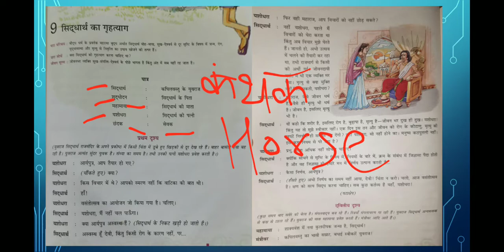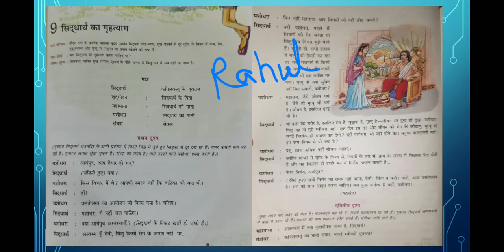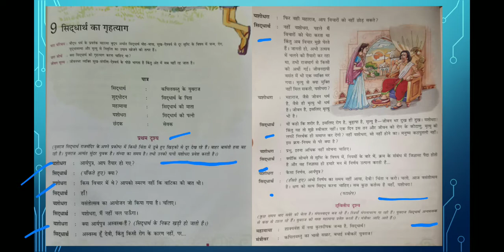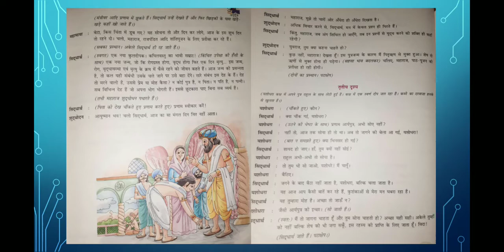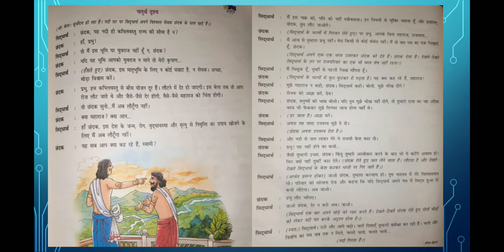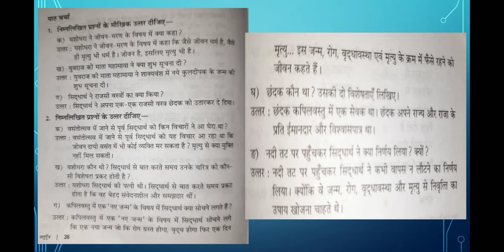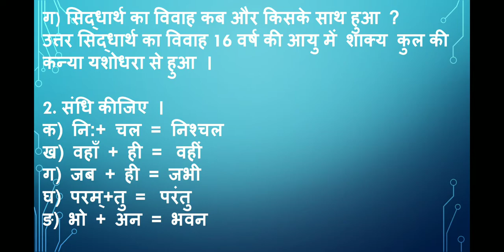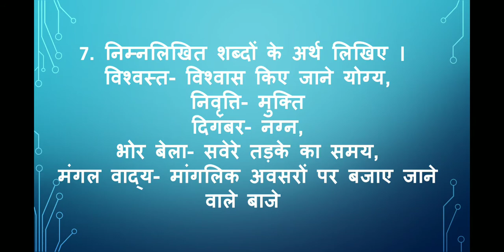अनुगूंज | सिद्धार्थ का गृह त्याग | Siddharth ka Grah Tyag | Class 8 Ch 9 | एकांकी | नरेश मेहता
Hello
Siddharth ka Grah Tyag class 8

 संज्ञा के विकार Link of Google  Form.
 रामानुजन श्रीनिवासन class 7
अनुच्छेद लेखन